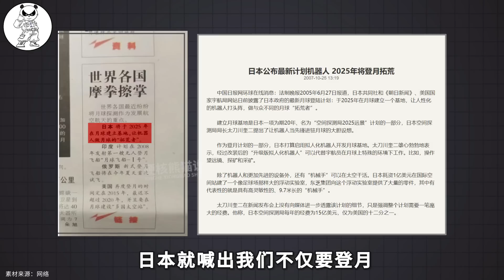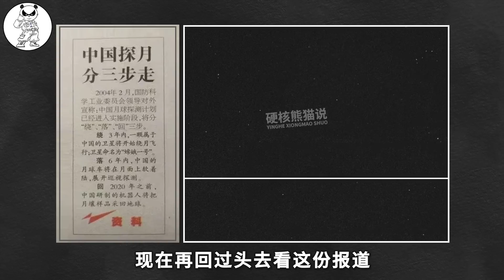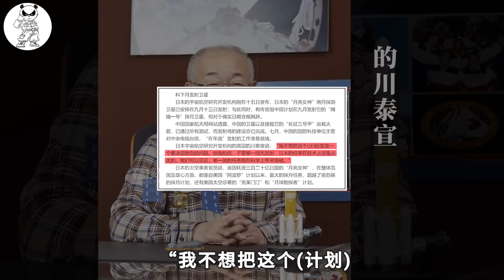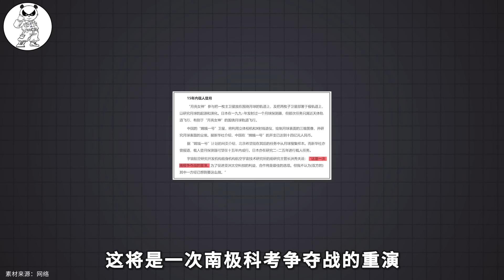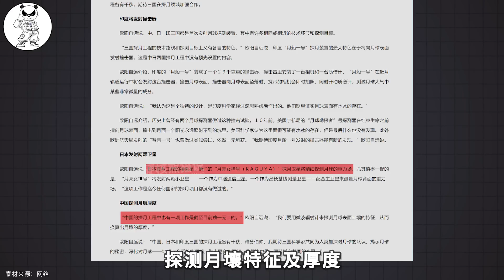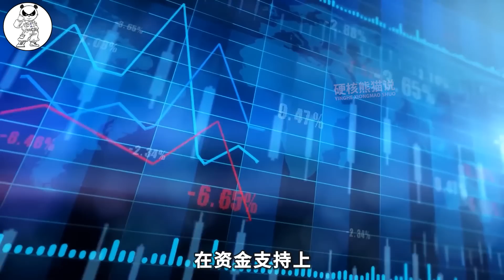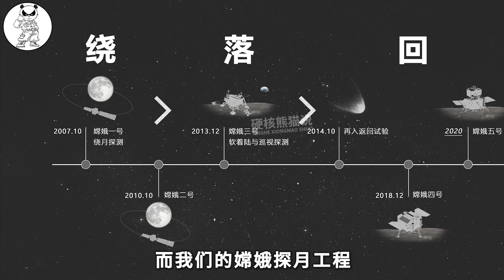全球20年7次嘗試登陸月球，印日失敗美國延期，中國探月有多牛？ 【硬核熊貓說】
全球20年7次嘗試登陸月球，印日失敗美國延期，中國探月有多牛？